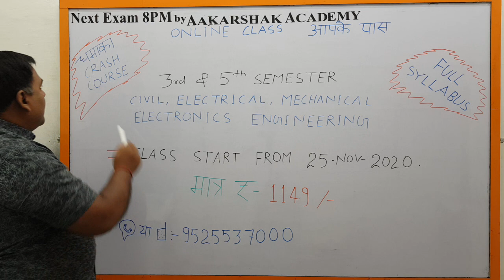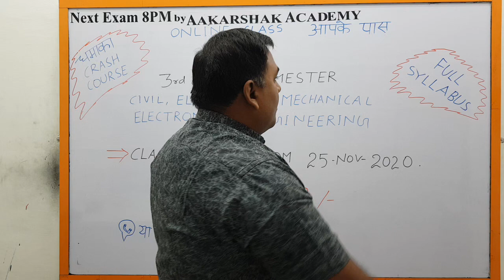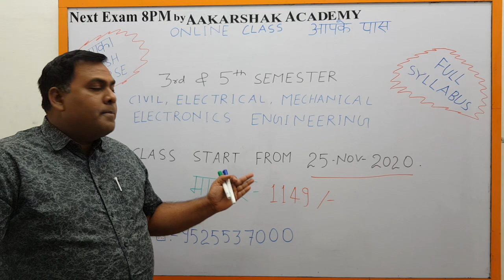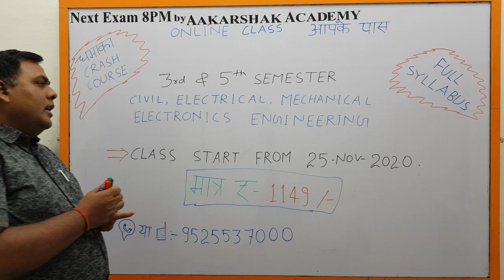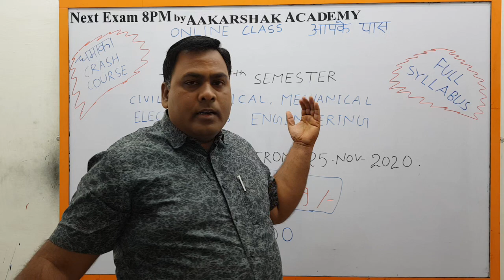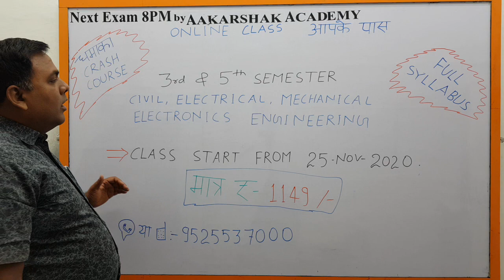|| मात्र 1149/- में 3rd & 5th Semester All Branch की Crash Course || Course Start From 25-Nov-2020||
|| कैसे करे || Next Exam 8PM || APP DOWNLOAD ||

|| Next Exam 8 PM APP || पर कैसे करे कोर्स परचेज ||

|| Next Exam 8 PM APP || पर कोर्स खरीदने के बाद ||
               || कहाँ और कैसे देखें लेक्चर ||

   👇|| JE FOUNDATION COURSE LINK || 👇
        || JE-2021 FOUNDATION BATCH ||
|| CIVIL ENGINEERING || ONLINE CLASS ||

          || JE-2021 FOUNDATION BATCH ||
|| ELECTRICAL ENGINEERING || ONLINE CLASS ||

             || JE-2021 FOUNDATION BATCH ||
|| MECHANICAL ENGINEERING || ONLINE CLASS ||

            || JE-2021 FOUNDATION BATCH ||
|| ELECTRONICS ENGINEERING || ONLINE CLASS ||

                 || JE FOUNDATION BATCH FOR ||
|| Junior Engineer All Competitive Exam Preparation ||

SSC JE , RRB JE , ALL STATES JE , BSPHCL JE ,
UPPCL JE ,UPSSSC JE , IOF , IOCL , DRDO , METRO ,
PGCIL , NBCC , NTPC , BSF JE , CRPF JE , ITBP JE ,
BSNL JE , ISRO , GAIL , BHEL , SAIL HAL , ONGC ,
NFL , NCPIL , BEL  & Other PSUs.

SBTE BIHAR , MSBTE , BTE UP , JUT JHARKHAND ,
|| MAHARASHTRA STATE BOARD OF TECHNICAL EDUCATION ||

    INDIA'S BEST ONLINE CLASS & TEST APP

                        AAKARSHAK ACADEMY
   👇 || Provides Online and Offline Classes For || 👇

   FOR ANY OTHER DETAILS, PLEASE
                  CAMPUS OF
         AAKARSHAK ACADEMY
              NEXT EXAM 8 PM
               P-535, Vidyapuri
        East Malahi Pakdi Chauk
       Kankarbagh, Patna-800020